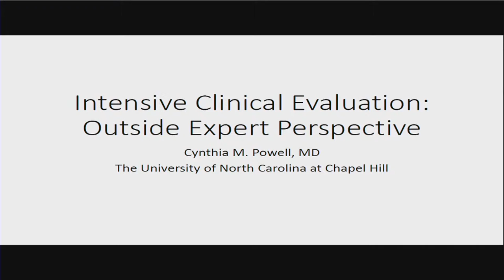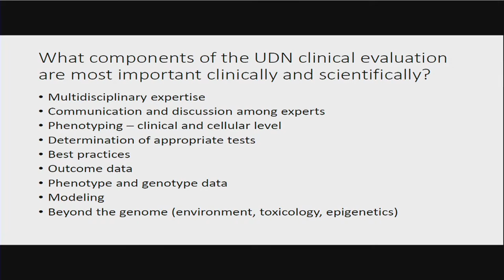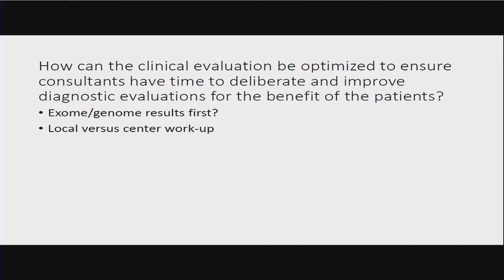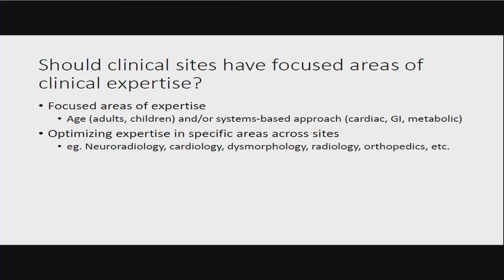Intensive Clinical Evaluation: Outside Expet Perspective - Cynthia Powell